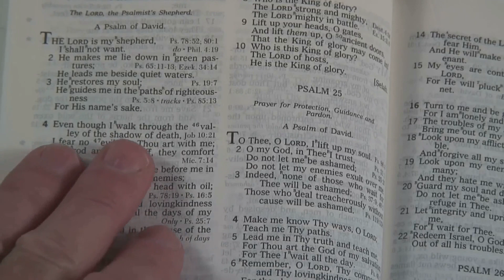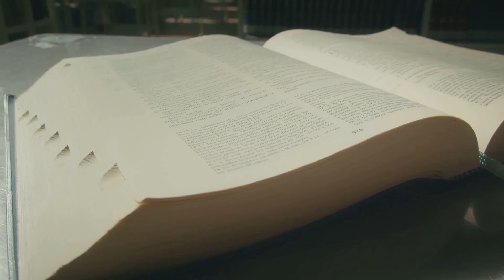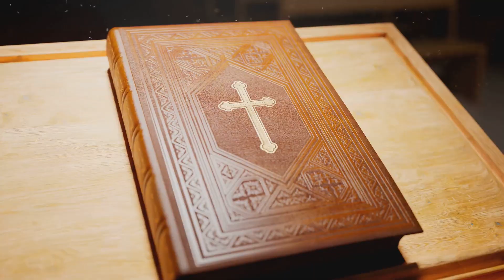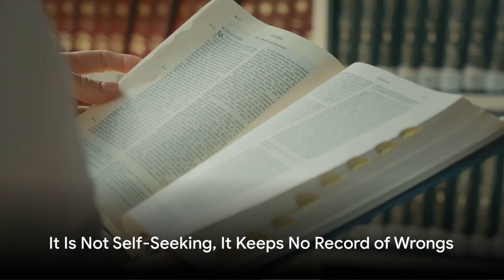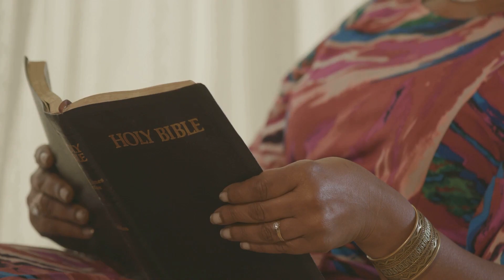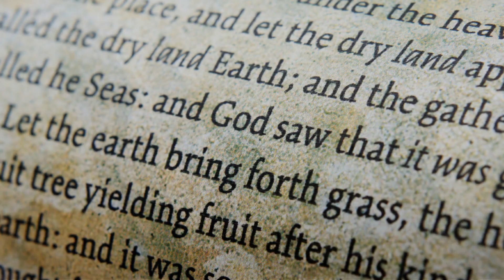Secrets to Emulating Divine Virtues in Life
“Secrets to Emulating Divine Virtues in Life” — What does it mean to reflect God’s character in our daily lives? In this thought-provoking video, we explore how embodying divine virtues such as love, compassion, humility, and forgiveness can transform not only our hearts but also the world around us. Through timeless biblical wisdom and practical insights, discover how living out these godly traits can help you draw closer to God, inspire others, and find true purpose. Learn how to walk in His light and become a reflection of His divine nature in everything you do.